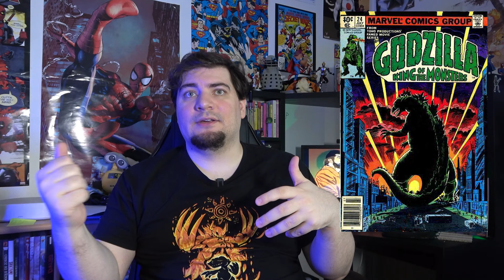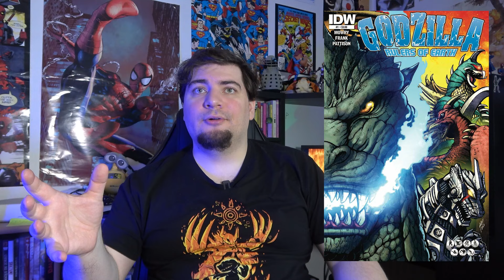GODZILLA DANS LES COMICS, petit historique / rétrospective - Signé Parod Talk, le Presque EDITO !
J'aime Godzilla et les comics.
Du coup, une petite vidéo sans prétention, mais qui sert de mini historique/rétrospective.

Bref, Signé Parod Talk, des Presqu'éditos qui servent à parler de choses et d'autres de façon simple, mais j’espère amusante et intéressante.

Je rajoute également un lien à la fin vers une vidéo de @comicsduprof revenant sur la chute d'Hal Jordan en Parallax